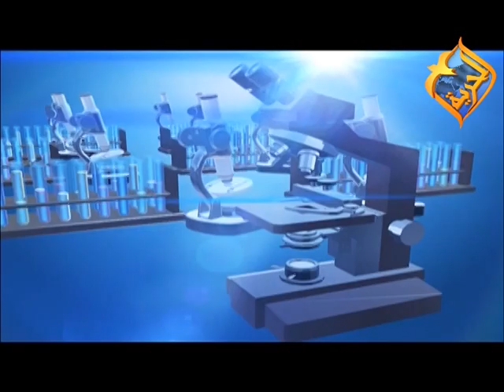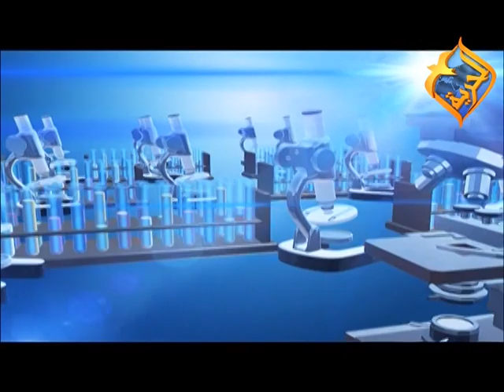( المسالك البولية و مشاكلها ) ا.د. تهاني حبشي مع د/ شريف ابو سيف برنامج الحريه كلينك 2014-22-11